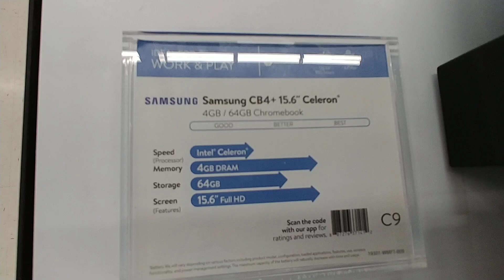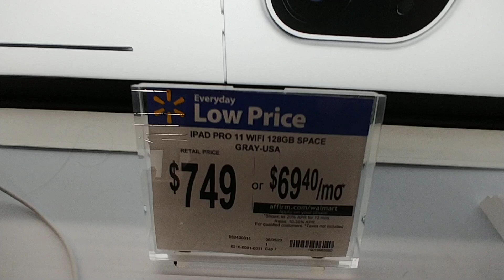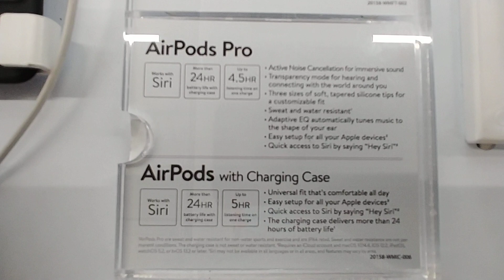Laptops Part 4 At Walmart - March 2021